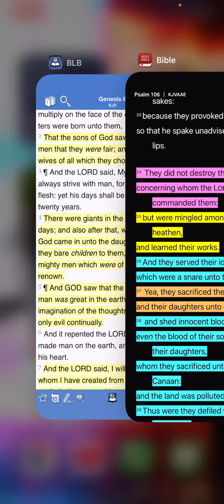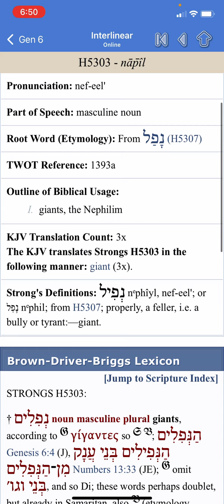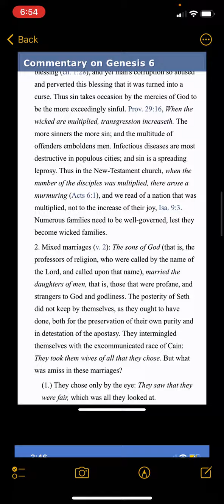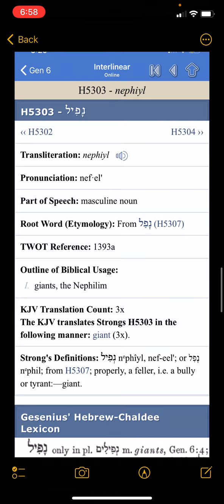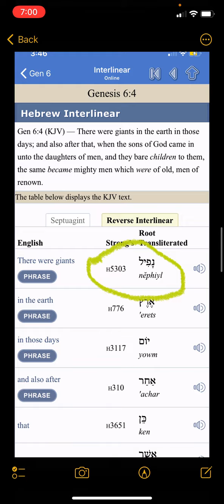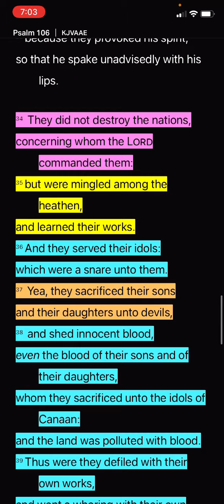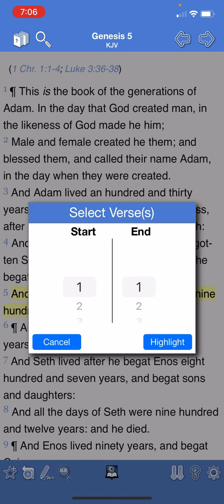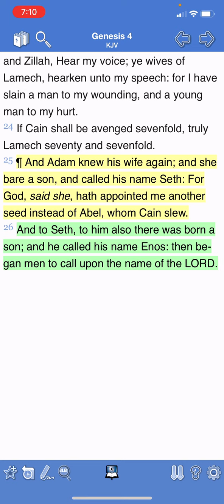THE SONS OF GOD IN GENESIS 6 ARE THE ISRAELITES 🙏🏽 ✡️ 🤴🏻 🤴🏿🤴🏾 PT 1